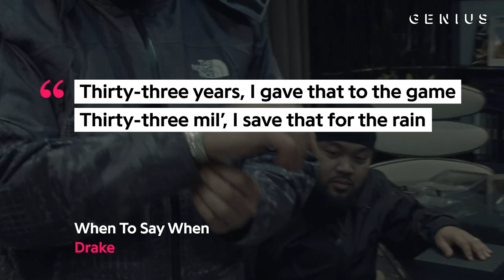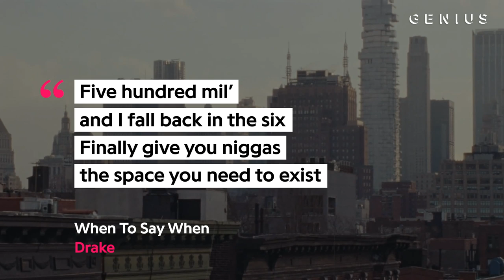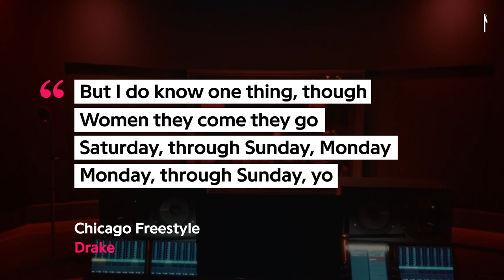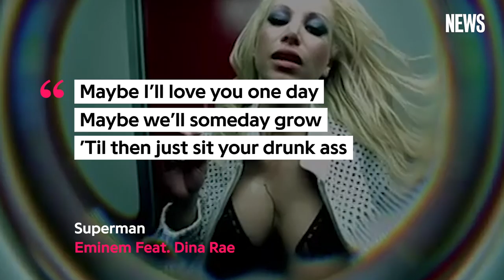Drake’s “When To Say When” & “Chicago Freestyle” Explained | Song Stories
Drake has surprised fans with a pair of tracks titled “When to Say When” and “Chicago Freestyle.” He shared the songs with an accompanying Theo Skudra-directed music video partially filmed at the Marcy Projects in Brooklyn.

Read all the lyrics to “When To Say When” & “Chicago Freestyle” on Genius

CREDITS:
Russel Abad, Producer/Editor
Joe Ali, Producer/Editor